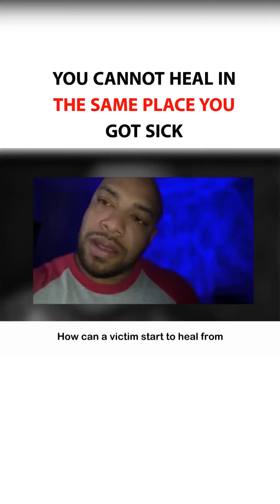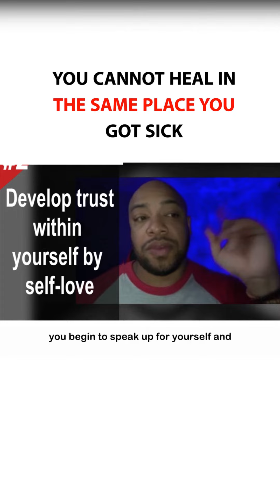You cannot heal from the same place you got sick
Look at your relationships: If the people surrounding you bring you down, hurt you, manipulate you, abuse you (mentally and/or physically), take advantage of you, belittle you, discourage you from your goals, consume you with their drama, or bring darkness into your life instead of light — you cannot heal.